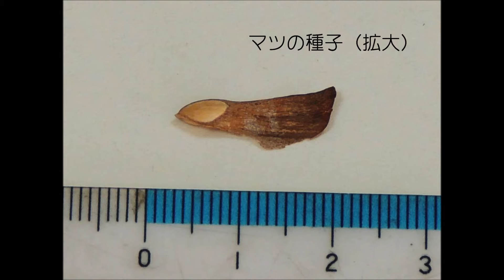植物の種子の飛翔 －森林公園・大人の自然塾にて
愛知県森林公園での"大人の自然塾"、12月のテーマは植物が種子を広く散布するしくみでした。そのなかでマツやカエデのように一つの羽をもつ種子の紹介と実演、東南アジアで見られるアルソミトラ（動画の画面では"ト"の字が抜けています）という樹木の種の飛翔の模擬などが行われました。自然塾の場での撮影は難しく、帰宅してから行った現物とモデルの飛翔実験の様子を120フレーム／秒で撮影しました。最初がマツの種子の現物、２番目がマツやカエデのタイプを模擬した紙のモデル、３番目はアルソミトラですが、現物は元の形態と少し変わってしまっているので、紙のモデルのみ飛翔の様子を撮影しました。モデルの作り方は自然塾で教えていただきました。